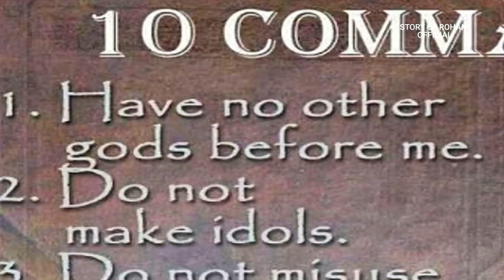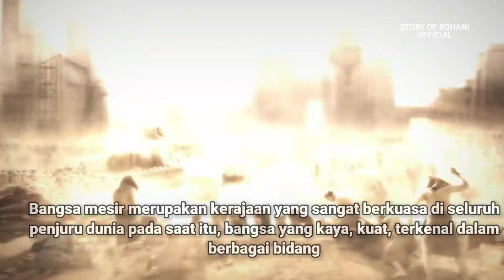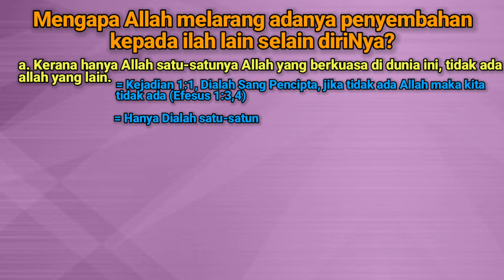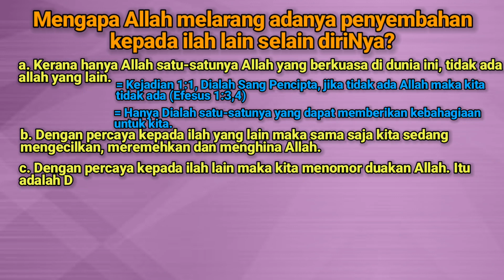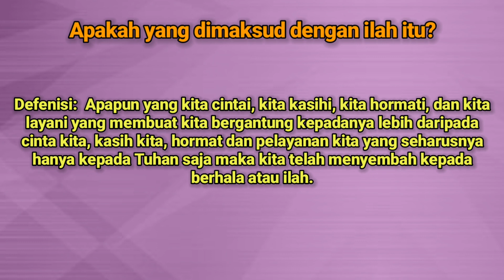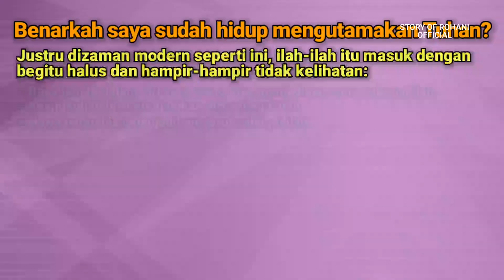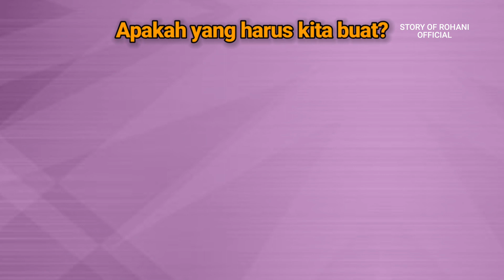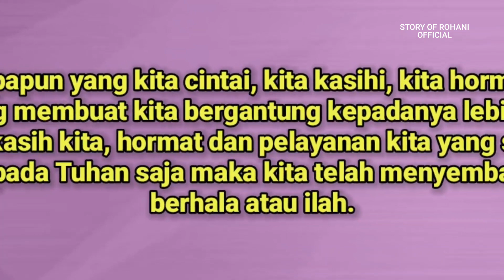Menarik! Ternyata ini alasan HUKUM PERTAMA ditaruh paling AWAL | Penjelasan Alkitab